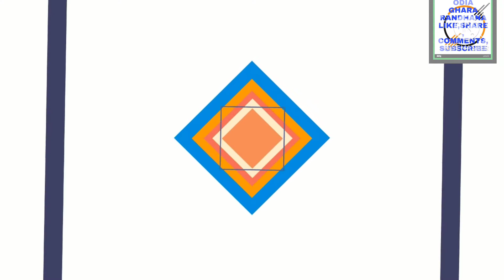Mo Sabitri Puja.. JALESWAR !!..Satyaban nko sohito....,